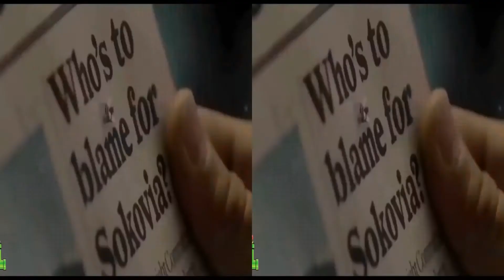VR video Film Antman 3D- corona günlerinde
VR video Film Antman 3D- corona günlerinde evde vakit geçirmek için muhteşem bir gösteri
Sanal Gerçeklik Gözlüğü Videoları